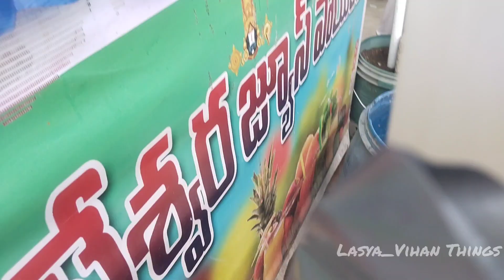vlog|| unplanned trip || అమ్మగారింట్లో బద్దకంగా అనిపిస్తుంది|| shopping for kids